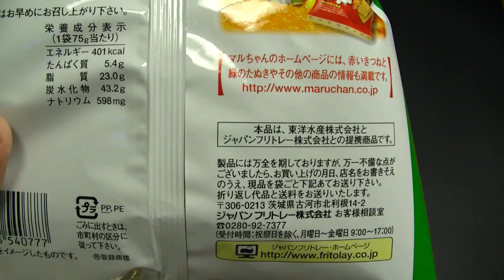フリトレー 緑のたぬき味 コーンスナック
ジャパンフリトレーの「緑のたぬき味 コーンスナック」です。